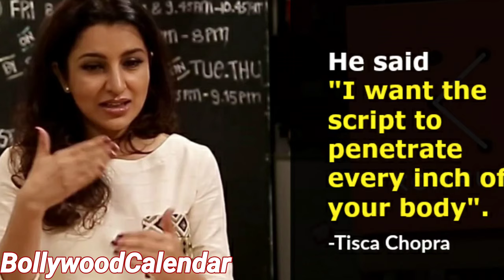Fatima Sana Shaikh ने Casting Couch से जुडी आप बीती बताई ! Bollywood Calendar ! Mahaveer Mishra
Hey Guys,

This is the interview of FatimaSanaShaikh on the reaction of Metoo and shared the story of her CastingCouch in Bollywood

This video is just for fun. Bollywood Calendar does not want the emotion of any person.

Also, watch our exploring video of Delhi Shooting Location